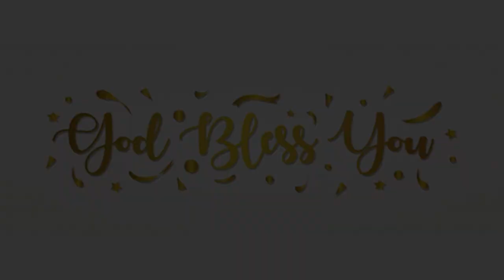మరపు రాని సంఘటన...! RAVI ZACHARIAS - BRO. MICHAEL JOSEPH RAJA - Aathma Deepam Worship Center